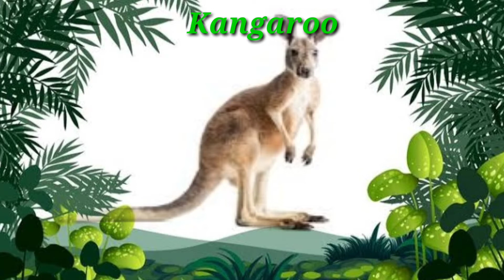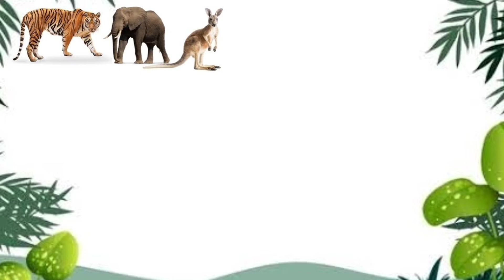Wild Animals ll Animals ll Wild Animals name childreneductionpage ll Wild Animals For kids